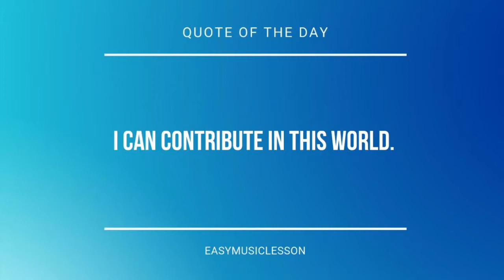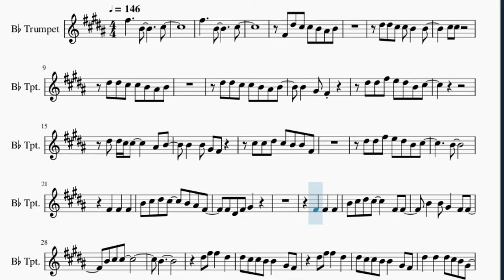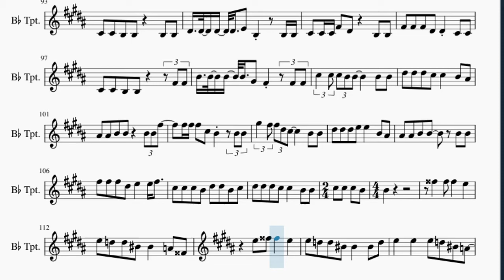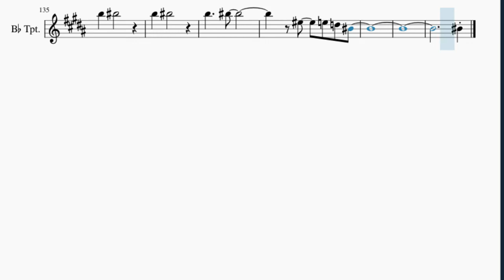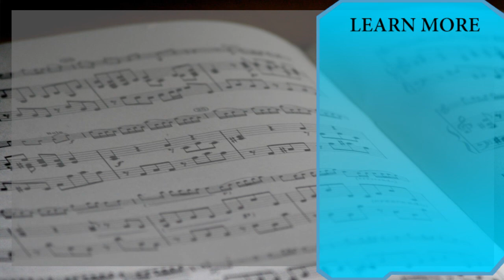Trumpet Sheet Music: How to play Waving Through a Window (Dear Evan Hansen) by Ben Platt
Here is a sheet music/tab video on the song Waving Through a Window (Dear Evan Hansen) by Ben Platt on the trumpet. A trumpet sheet music arrangement which is transposed to notes that are easily played by trumpet, for the song Waving Through a Window (Dear Evan Hansen) by Ben Platt.

EasyMusicLesson teaches you to play the your favorite instrument, through well-arranged sheet music so that you too can learn how to play Waving Through a Window (Dear Evan Hansen) by Ben Platt on the trumpet as fast as you can. A trumpet sheet music with backing tracks to help your play the song better.

Chords of Trumpet arrangement:
A Maj   D Maj   E Maj   A Maj   D Maj   E Maj   A Maj   D Maj
E Maj   A Maj   D Maj   E Maj   A Maj   D Maj   E Maj   A Maj
D Maj   F# Min   E Maj   A Maj   D Maj   E Maj   A Maj   D Maj
E Maj   A Maj   D Maj   E Maj   A Maj   D Maj   F# Min   E Maj
B Min 7   F# Min   E Maj   A Maj   D Maj   B Min 7   F# Min
E Maj   A Maj   D Maj   E Maj   E Maj   F# Min   D Maj   A Maj
E Maj   F# Min   D Maj   A Maj   E Maj   C# Maj   F# Min   D Maj
A Maj   E Maj   A Maj   D Maj   E Maj   A Maj   D Maj   E Maj
E Maj   A Maj   D Maj   F# Min   E Maj   B Min 7   F# Min   E Maj
A Maj   D Maj   B Min 7   F# Min   E Maj   A Maj   D Maj   E Maj
C# Maj   F# Min   D Maj   A Maj   E Maj   A Maj   D Maj   E Maj
F# Min   A Maj   D Maj   E Maj   F# Min   A Maj   D Maj   E Maj
F# Min   A Maj   D Maj   E Maj   G Min   D# Maj   A# Maj   F Maj
G Min   D# Maj   A# Maj   F Maj   G Min   D# Maj   A# Maj   F Maj
G Min   D# Maj   A# Maj   F Maj   D Maj   G Min   D# Maj   A# Maj
F Maj   A# Maj   D# Maj   F Maj   A# Maj   D# Maj   F Maj   G Min
F Maj   D# Maj   D# Maj   A# Maj

Melody notes of Trumpet:
F#4 D#5 C#5 C#5 B4 A#4 B4
D#5 D#5 C#5 C#5 B4   B4
C#5 C#5
D#5 D#5 C#5 C#5 B4 A#4 B4
B4   G#4 F#4
D#5 D#5 F#5 E5 D#5 B4 C#5
D#5 D#5 C#5 C#5     A#4 B4
B4   B4 G#4 F#4
C#5 C#5 D#5 C#5 B4 B4 F#4
B4
F#4   F#4   F#4
B4 C#5 D#5 C#5   B4 A#4 F#4
F#4 D#4 F#4 G#4
F#4   F#4   F#4
B4 C#5 D#5 C#5     F#4 F#4
B4   B4 G#4   F#4 F#4
B4 C#5 C#5
B4
D#5 F#5 F#5   D#5
D#5 C#5 C#5 B4 B4   G#4 F#4
D#5   D#5   D#5 C#5 B4 G#4
B4
A#5   B5   D#5   D#5 D#5
F#5 F#5 G#5     D#5 D#5 D#5 D#5
E5 D#5 C#5 C#5   B4 C#5
B4         B4
C#5   E5   D#5 C#5 B4
B4
B4 D#5   D#5   E5   D#5
B4 E5 F#5 F#5 D#5
D#5 C#5
D#5   B4 B4
E4 F#4 B4 B4   F#5 B4 B4
A#4 B4 C#5 F#4 G#4 A#4 F#4
D#5 D#5   C#5 C#5 B4 A#4 A#4
B4 C#5
D#5 D#5 C#5 C#5   B4 F#5 D#5
C#5
F#5 F#5 F#5 F#5 B4 B4 E5
D#5 C#5 D#5 C#5   D#5 C#5 B4
F#4   F#4   F#4
F#4   F#4   F#4
B4 C#5 D#5 C#5     C#5 F#4
B4   B4 G#4   B4 F#5
D#5 C#5 D#5 C#5   D#5 C#5